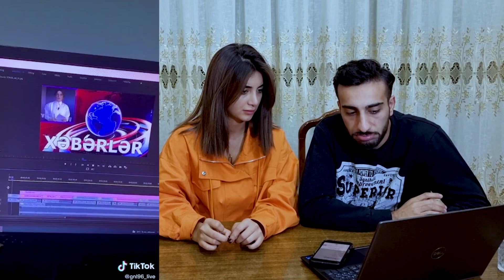TİKTOK VİDEOLARI İZLƏDİK !!! Peşman olduq ??!!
Mən Tupi.. Bu  vidoeoda Əsli ilə bərabər çox istərdik ki, səviyəli videolar izləyək, amma Azərbaycan TikToku günü-gündən səviyyəsizliyə doğru getdiyi üçün biz də səviyyəsiz videolar izlədik və içimizdən keçənləri sizlərlə bölüşdük.. Videoda da dediyim kimi əgər sizlərdə alınmırsa ya bunu etməyin yada xarici tik tokerlərdən videolar oğurlayın ..

Kanalda əyləndiyinizi düşünürsünüzsə dəstək olmaq üçün kanala abunə olmağı videoları və videoları bəyənməyi unutmayın...

Kanala abunə olun k,i digər videolardan xəbərdar olasınız...